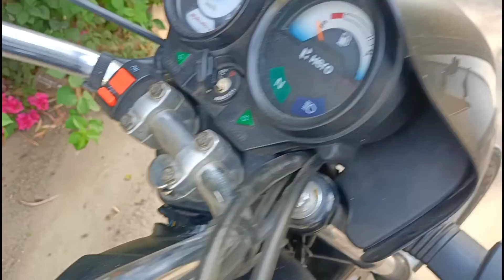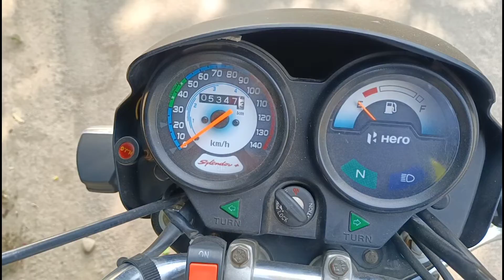Second Hand Splendor 2018 Model in 2022 | Price | Review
Second Hand Splendor 2018 Model in 2022 | Review | Price